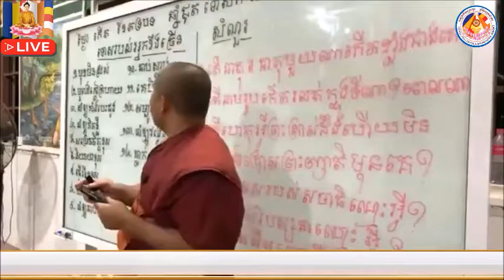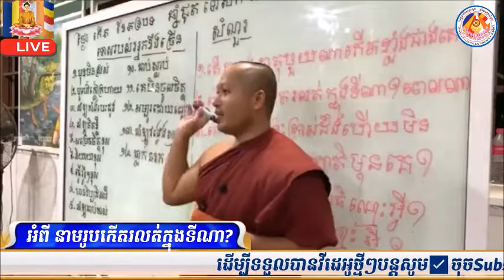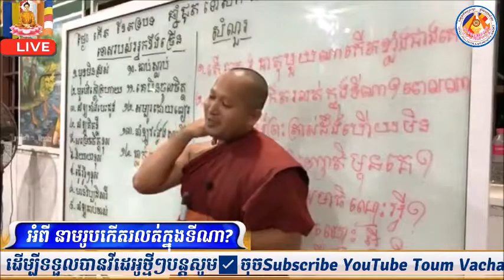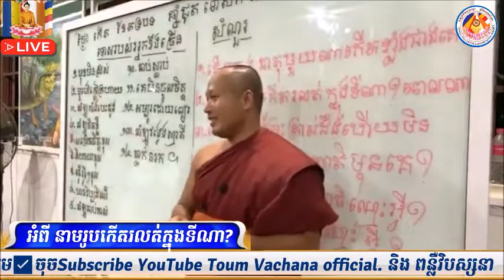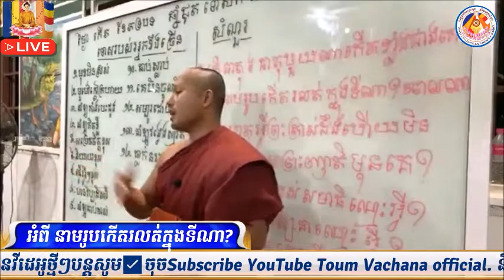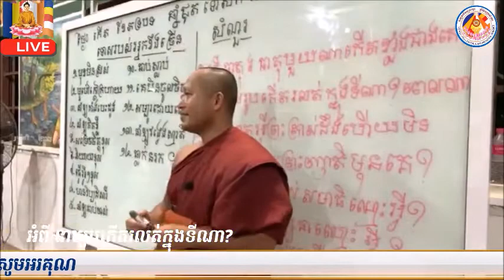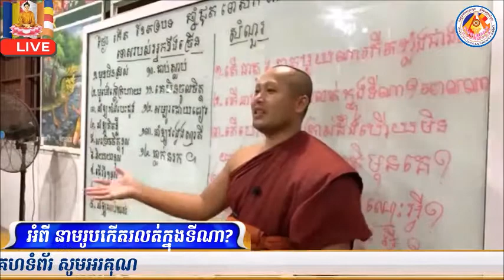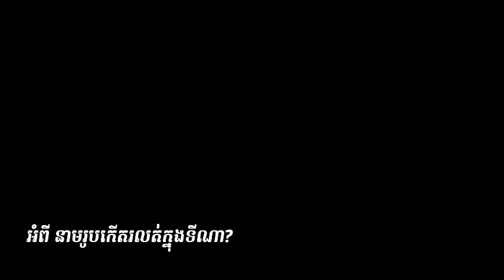អំពី​ នាមរូបកើតរលត់ក្នុងទីណា?🎤បង្រៀនដោយ ព្រះធម្មាចារ្យ​ ទុំ​ វចនា​ រក្ខិតសីលោ​ Toum Vachana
📡LIVEថ្ងៃ០៩កេីត​ ខែភទ្របទ ឆ្នាំជូត​ ទោស័ក​ ព.ស២៥៦៤/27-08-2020
🎤បង្រៀនដោយ ព្រះធម្មាចារ្យ​ ទុំ​ វចនា​ រក្ខិតសីលោ​
🌳គង់នៅមណ្ឌលវិបស្សនាធុរៈព្រំដែនក្អមសំណក្រោម
ភូមិក្អមសំណ​ ឃុំក្អមសំណ​ ស្រុកលេីកដែក​ ខេត្តកណ្តាល។
✅ចុចSubscribe Channel Toum Vachana​ official